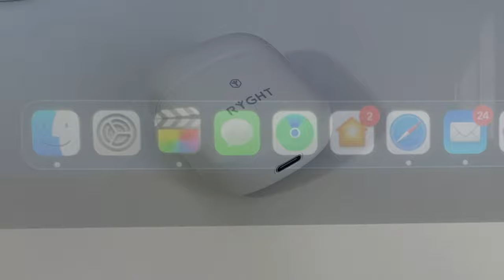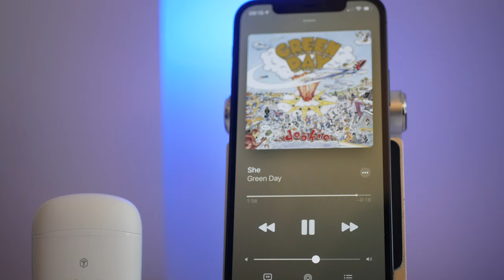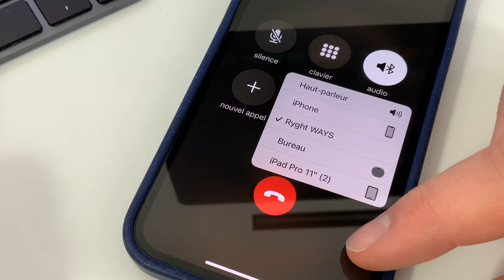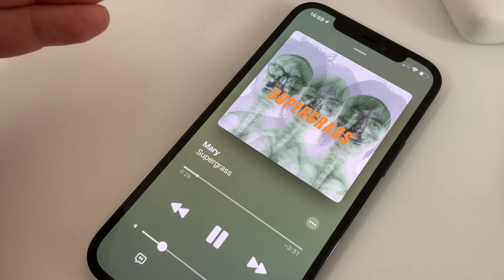🇫🇷🇫🇷🇫🇷 Les " WAYS" du fabricant français RYGHT , test écouteurs pour iPhone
Dans cette vidéo je teste les WAYS des écouteurs de la marque RYGHT un fabricant français.
Achetez les WAYS sur Amazon